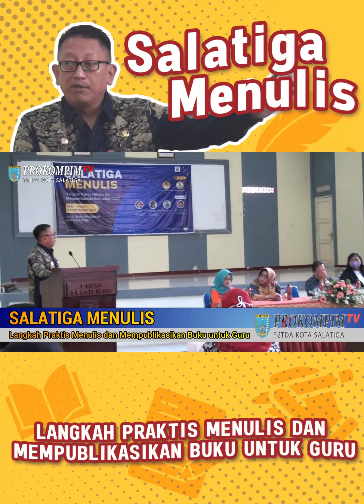GERAKAN SALATIGA MENULIS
GERAKAN SALATIGA
MENULIS
GERAKAN
SALATIGA MENULIS